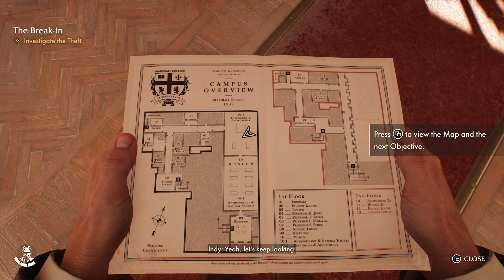Indiana Jones and the Great Circle Xbox Gameplay Preview - Xbox Game Pass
Indiana Jones and the Great Circle Xbox Gameplay Preview

Price: $69.99 or Free with Game Pass
Release date: December 9, 2024
Completion Time: N/A